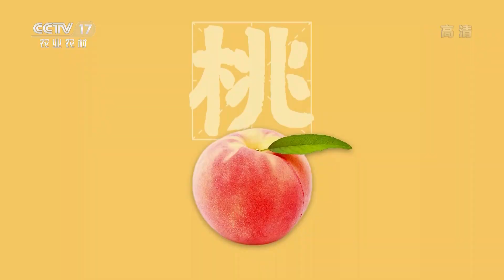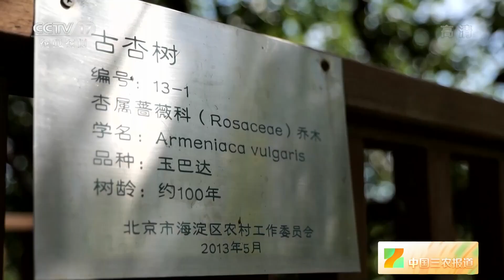[中国三农报道]瓜果情报站 京郊杏林果飘香 富了杏农美家乡|农业致富经 Agriculture And Farming